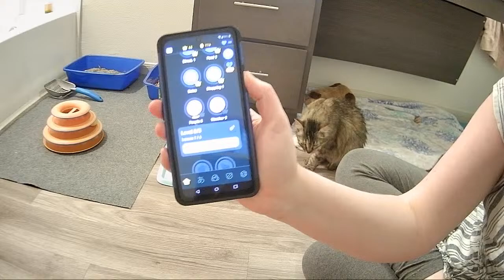Cat Stream!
(video is silent) Mama Tree with her babies Acorn, Cashew, Pecan, Pistachio, and Walnut!